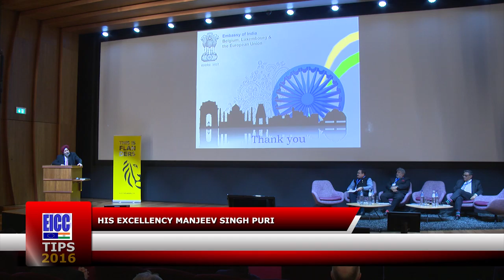TIPS 2016 Session 6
Session 6: Changing Dynamics in the EU-India Relations – The Way Forward - Launching of “The Modi Doctrine”
In the last fifty three years, EU-India relations have come far and wide than many could have imagined with several bilateral close cooperation agreements been signed. This relationship was primarily based on the commercial cooperation agreement but with the passage of time, developed into a strategic partnership. EU’s engagement with India has a great potential which still needs to be further enhanced. Though the EU is India's largest trading partner and FDI from the EU into India has also grown considerably in recent years, EU's economic ties with India are yet to achieve its full potential.  With new ideas and initiatives, it is believed that EU-India trade relations will get a big boost after they conclude the on-going negotiation on the bilateral trade and investment agreement. The EU-India Summit in March gives a renewed hope that both sides are ready to "defreeze" the state of the economic relations for a larger and greater role in the world scene.
Prime Minister Modi’s foreign policy highlights two priorities: India’s economic interests and its immediate neighbourhood. The economic dimension of Modi’s diplomacy has been evident in his overseas visits. The Modi Doctrine seems well-synchronised with the strategic moment when the Prime Minister Modi can be said to have audaciously seized the moment to India’s geopolitical, strategic and economic advantage. The
Modi Doctrine is a strategic inevitability from which India shied away in earlier years in defiance of the compelling geopolitical and strategic realities. It is time that a resurgent India aspiring to be a global player moves forward towards strategic pragmatism suiting and propelling India’s rise as a global power. The book titled “The Modi Doctrine” is about new paradigms in India’s foreign policy in which Europe has a stake.